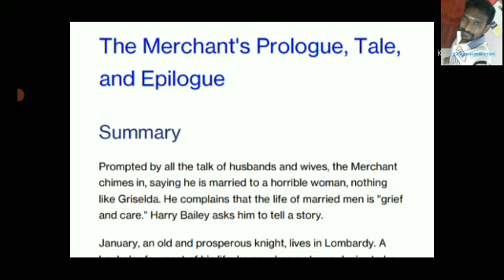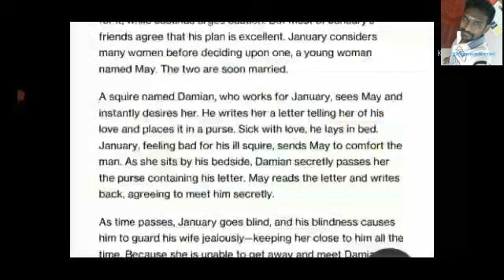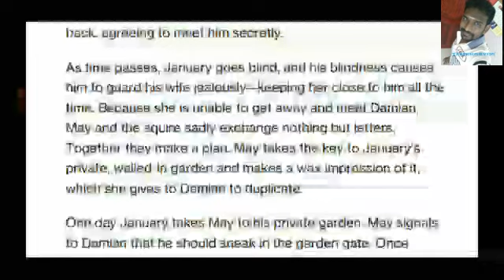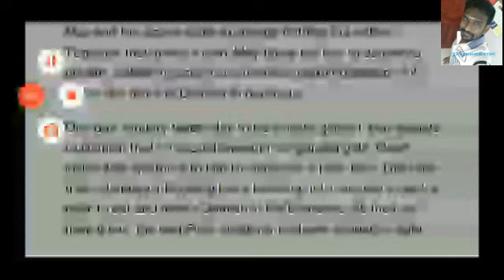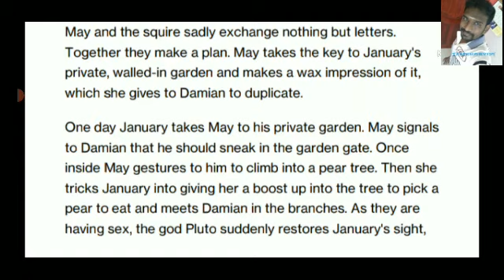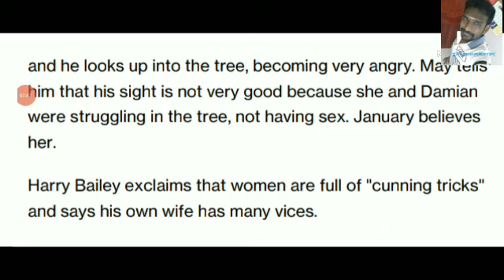MERCHANT'S TALE | PROLOGUE TO THE CANTERBURY TALES BY GEOFFREY CHAUCER